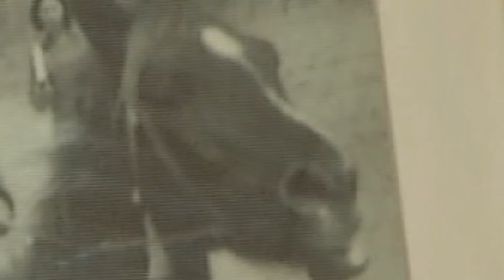2015 8 9シベリア抑留ー2 Testimony of the Siberian internment life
淡路島　南あわじ市松帆に生まれた　榎本勇さん
戦後ソ連軍に連行されソビエトに抑留され、ウクライナに行き軍用道路の作業に・・・